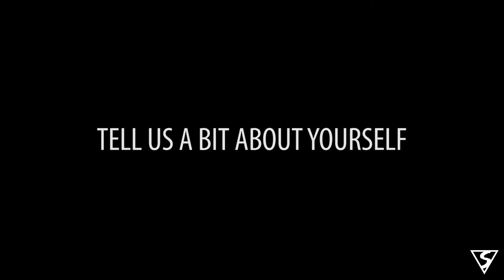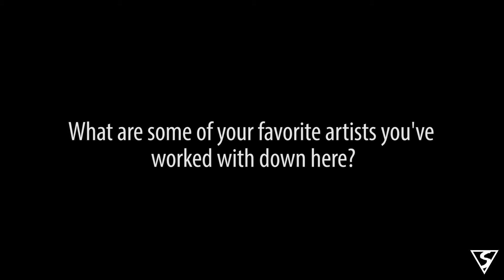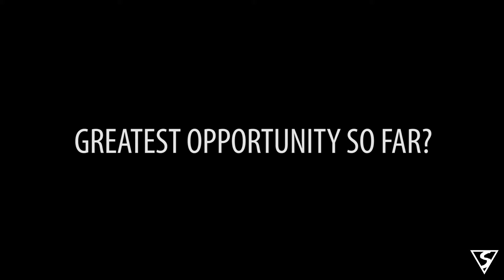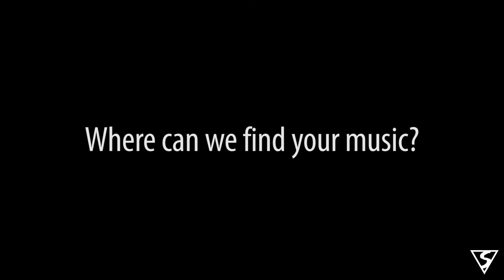SHOWSKII INTERVIEWS DJ HOMEWRECKER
Showskii interviews DJ Homewrecker at Moombah Mansion 8/20 at Railroad Blues.